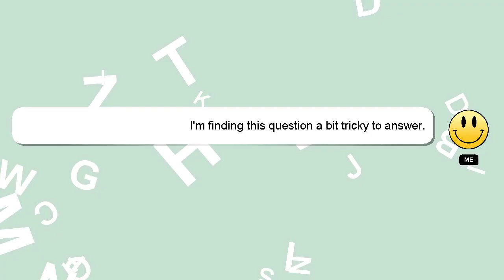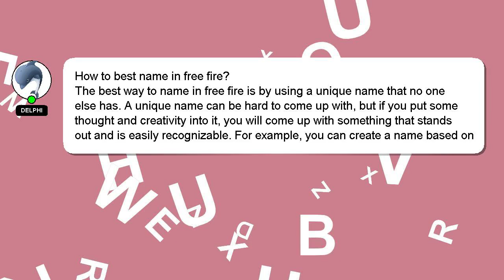How to best name in free fire?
A little intro about me, Hey, I'm known as Delphi. Let me help you get the answers you need to your questions. - How to best name in free fire?

I welcome your comments and chats if you have more detailed queries. I will express my appreciation for your answer by 'hearting' it.

*2 What we are experimenting :*